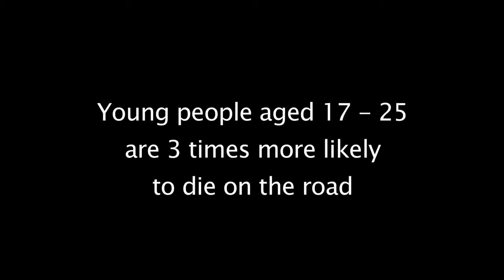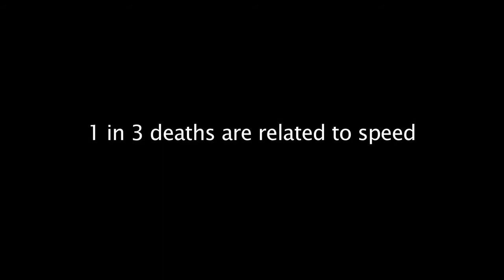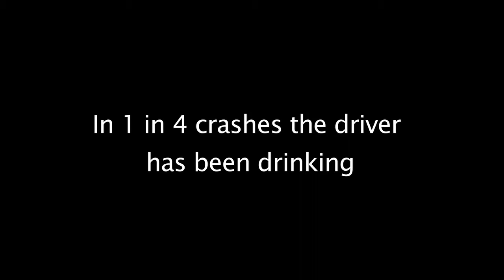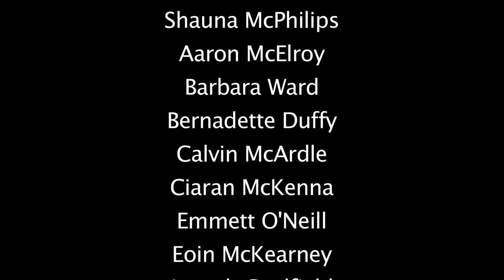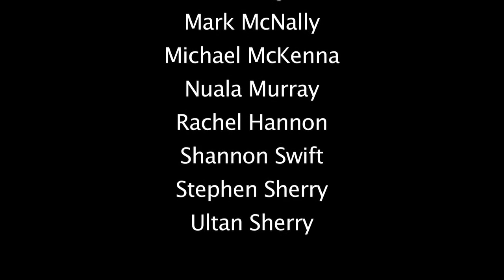It Could Happen To You - Road safety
This Video was created by Comhairle na nOg and Monaghan County Council to highlight road safety issues in the county